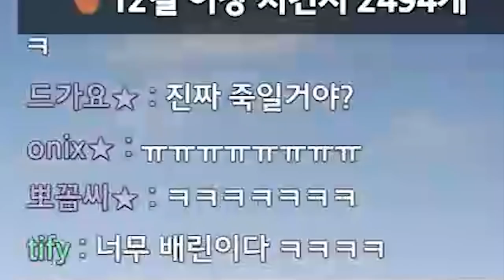스나이퍼 뽀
* BGM
Track : Beagle's Plan, Dance Time, Keep The Tension, Piggy Cake, Sleepy, 도둑의 계획, 스파이, 와 이거 뭔데, 조별과제, 한탕하는날, 힙리제를 위하여